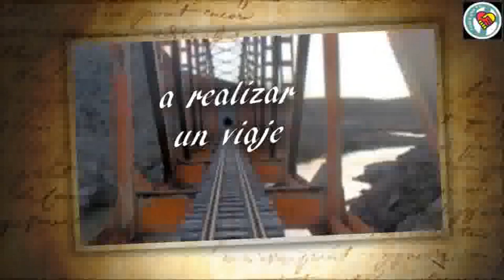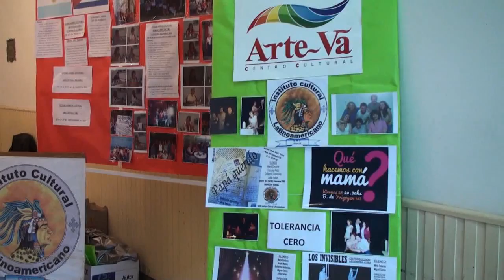Grupo Teatro Tolerancia Cero- Trochita Cultural - Primera Parte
Entrevista al Grupo Teatro Tolerancia Cero- Primera Parte